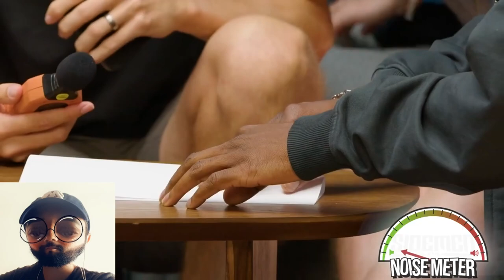SIDEMEN SILENT CHALLENGE Reaction